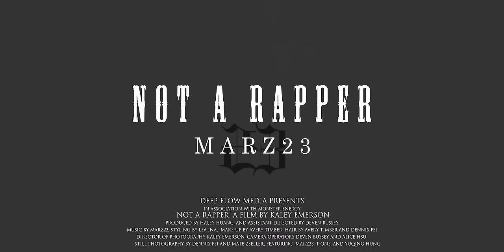Marz23 -【我不是饒舌歌手 Not A Rapper】Official Music Video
🎤 Marz23【不遠處 WORLD TOUR 2023】世巡演唱會
🦋 July 29 (SAT) 高雄Kaohsiung “LIVE WAREHOUSE”
🦋 Aug 04 (FRI) 台北Taipei “Zepp New Taipei”
🦋 Aug 13 (Sun) San Francisco @August Hall
🦋 Aug 14 (Mon) Los Angeles @The Regent Theater
🦋 Aug 16 (Wed) Toronto @The Opera House
🦋 Aug 17 (Thu) New York @(le) poisson rouge

[點擊 CC 觀看字幕]

新時代來臨//新龐克逆襲
就算心愛的人只愛饒舌歌手
也要保持酷炫不向命運磕頭

這次Marz23要帶給這世界
封印在體內的胡鬧型人格
開出純度100%“Punk Trap”第一槍

詞Lyrics：Marz23/Deven
曲Composer：Marz23
製作Producer：Marz23
編曲Arranger：Marz23/DADA/W.LIN
錄音Recording Engineer：Marz23
混音Mixing：W.LIN/于修
母帶處理Mastering：W.LIN/MAX

導演：Kaley Emerson
製片：Haley Huang
輔導：Deven Bussey
攝影指導：Kaley Emerson
攝影：Deven Bussey, Alice Hsu
助理：立銓, Terry Lin
服裝：Lea Ina又寧
化妝：Avery Timber拉美
頭髮：Dennis Fei, Avery Timber